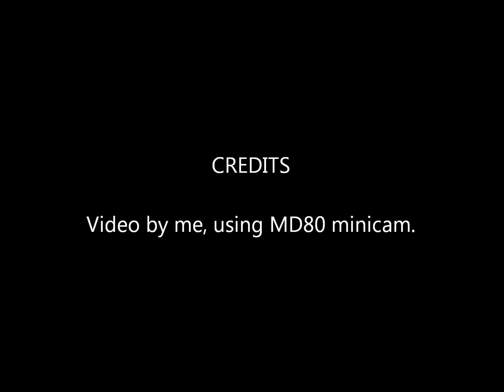Birds eye view of M60/ M62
Taken with my MD80 microcam.